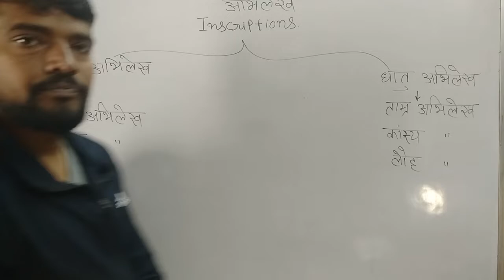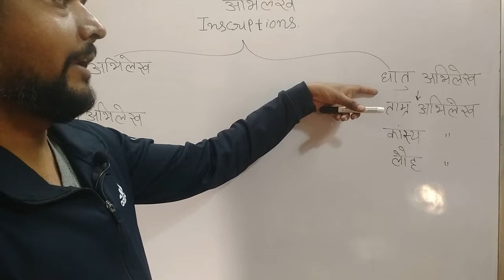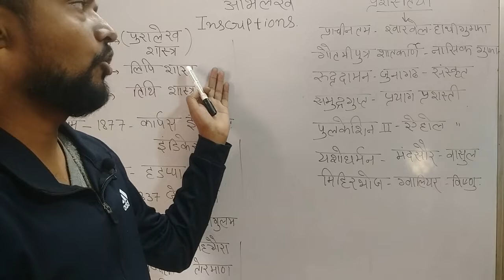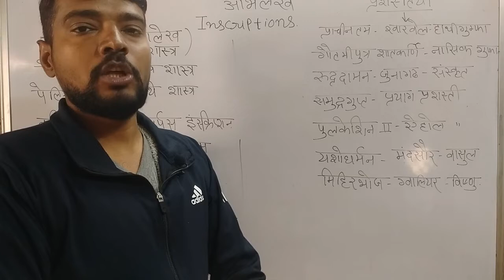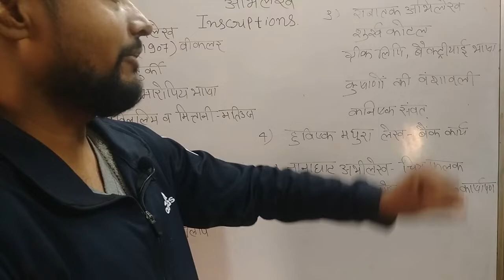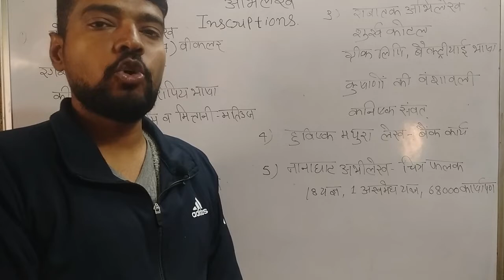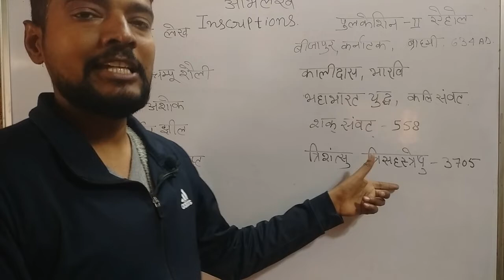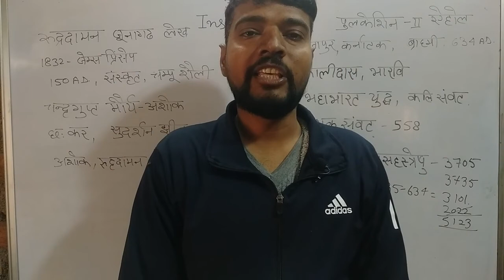HISTORY ABHILEKH 7 CON